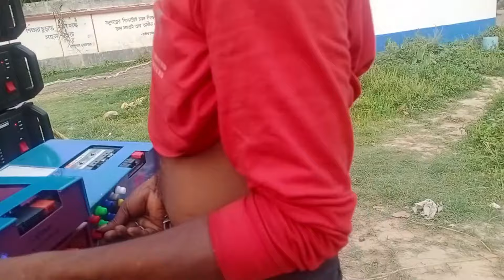সেরা মা মনসা সাউন্ড বস নিজে কি হাল করছে Khabir Star